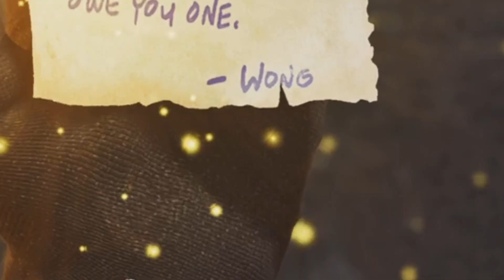El Gameplay Más PENDEJO De Marvel´s Spider-Man 2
Porfin me pase Marvel´s Spider-Man 2 pero de la manera mas PENDEJA que se me ocurrio, algunas partas fueron un infierno y otras no.
¿Sera que este videojuego sea el juego del año?
Obviamente SI.